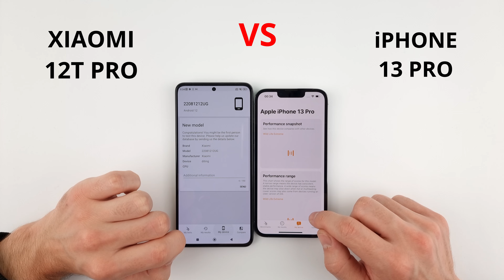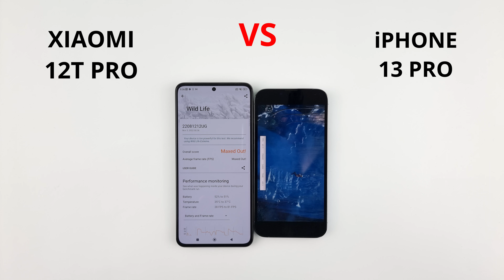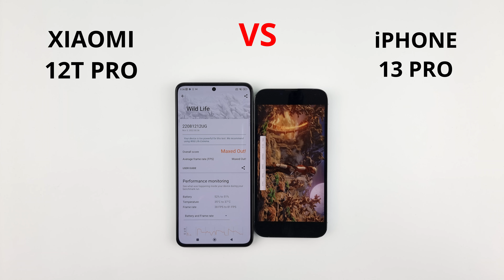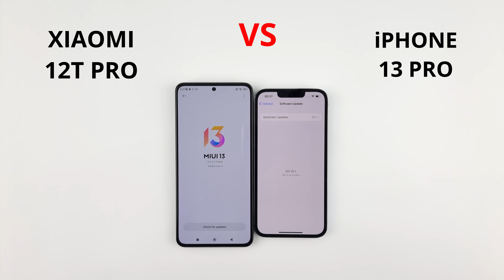Xiaomi 12T Pro vs iPhone 13 Pro | SPEED TEST